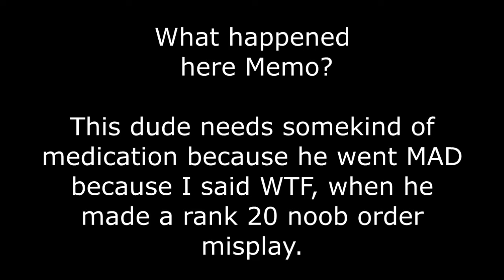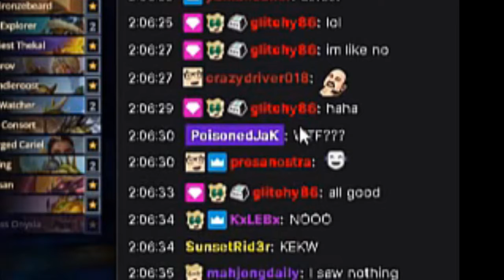I just made Roffle mad unintentionally! (XD)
Sorry man...I misplayed XD. but unintentionally. haha.

Who is angry loses